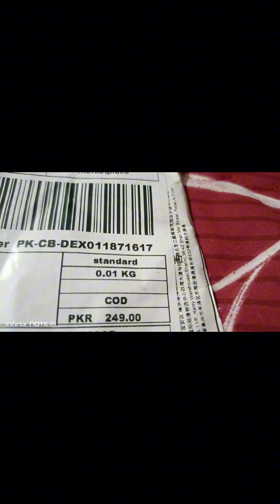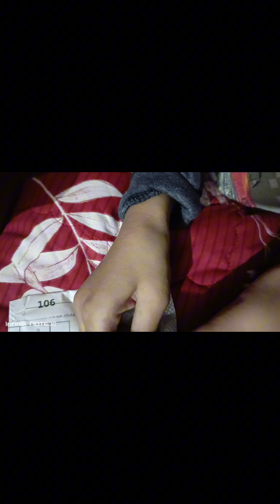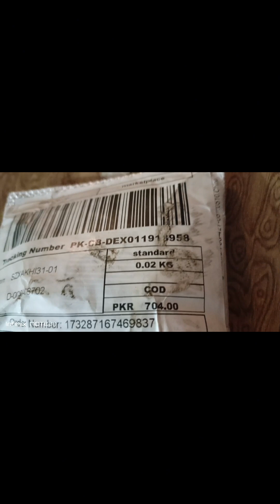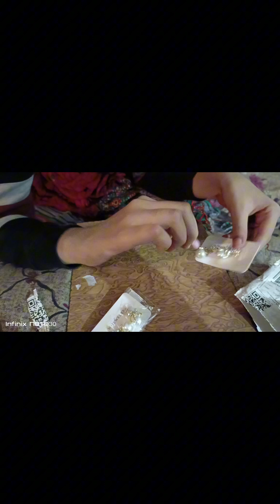Recive beautiful jewellery ll Good experience with daraz ll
Receive beautiful jewellery from daraz.